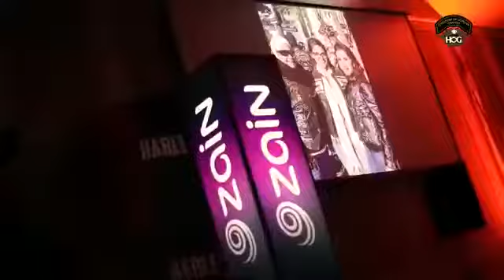H.O.G. Jordan - Annual General Assembly - 2019 - Short Video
Peace ☮️ Love ❤️ Music 🎵 Lifestyle 🌎 Bike 🏍️ Travel 🚀
❤️🎵My favorite videos & playlists that will take you to beautiful memories🎵❤️
❤️Hello❤My name is Moneer ALRAWAHNA - Attorney at Law "Former Judge"❤️
💕 My Gadgets 💕 ☛☛☛☛☛☛☛☛☛☛
☛ The software used to record videos: Wondershare UniConverter
☛ The software used to record audio: Wondershare UniConverter
☛ The software used for editing: Wondershare UniConverter + Youtube Movie Maker
☛ The software used to compile images: PHOTOfunSTUDIO 6.1 HD Lite Edition + Youtube Movie Maker
☛ The software used for thumbnail: Adobe Photoshop
💕 أداوتي 💕
البرنامج المستخدم في تصوير الفيديوهات Wondershare UniConverter
البرنامج المستخدم في تسجيل الصوت Wondershare UniConverter
البرنامج المستخدم في المونتاج Wondershare UniConverter + Youtube Movie Maker
البرنامج المستخدم في تجميع الصور PHOTOfunSTUDIO 6.1 HD Lite Edition + Youtube Movie Maker
البرنامج المستخدم في الصورة المصغرة Adobe Photoshop